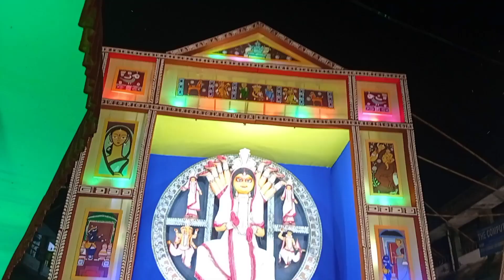41 feet durga pratima 😱😱😱😱 youtube vlog durgapuja 🥰🥰tripura